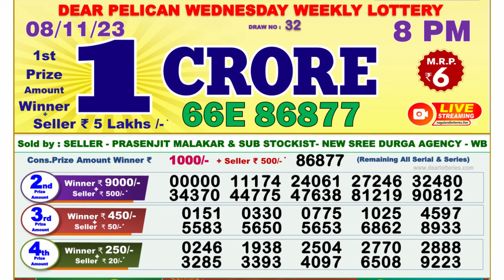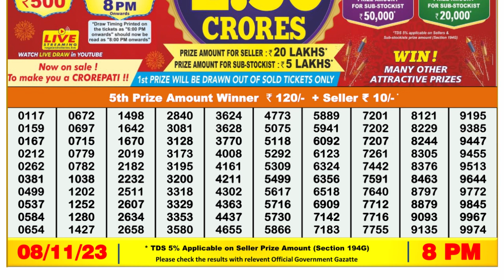Nagaland Lottery Sambad Live 8pm 08.11.23